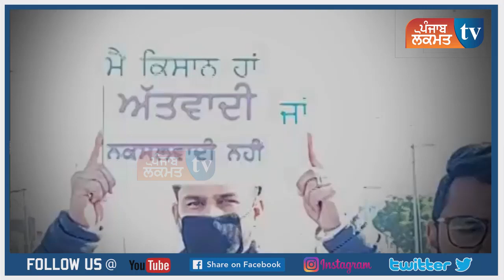ਆਹ ਵੇਖੋ ਮਾਸਟਰ ਨੇ ਗੱਡ ਦਿੱਤਾ ਹਾਈਵੇ 'ਤੇ ਮੋਰਚਾ, ਕੱਲੀ-ਕੱਲੀ ਗੱਲ ਸੈਂਟਰ ਤੱਕ ਪਹੁੰਚਾ ਦਿਓ | Farmer Protest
ਆਹ ਵੇਖੋ ਮਾਸਟਰ ਨੇ ਗੱਡ ਦਿੱਤਾ ਹਾਈਵੇ 'ਤੇ ਮੋਰਚਾ
ਕੱਲੀ-ਕੱਲੀ ਗੱਲ ਸੈਂਟਰ ਤੱਕ ਪਹੁੰਚਾ ਦਿਓ